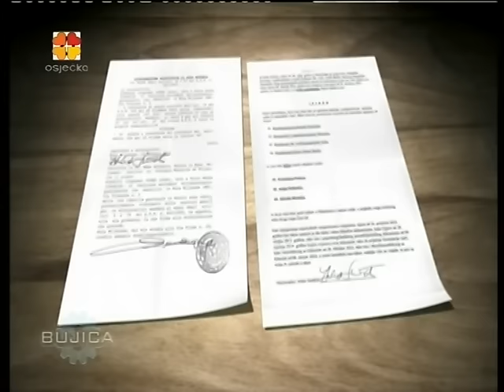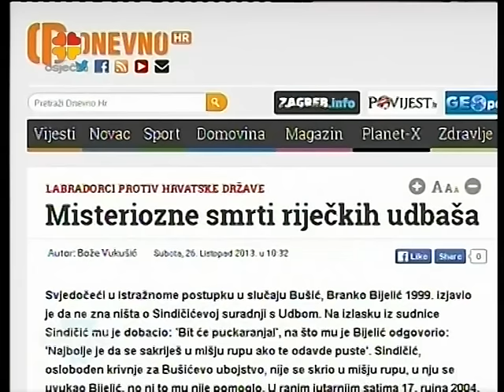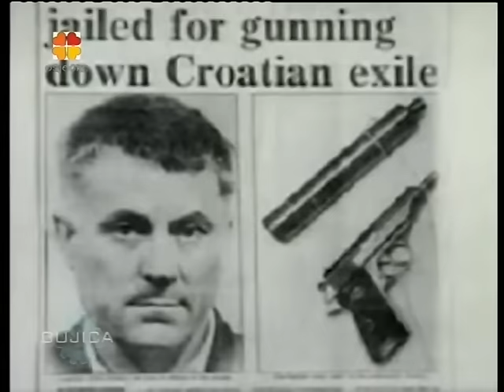BUJICA 06.07.2016. ANTO ĐAPIĆ: UDBAŠKO UBOJSTVO STRICA - SLUČAJ PERKOVIĆ...